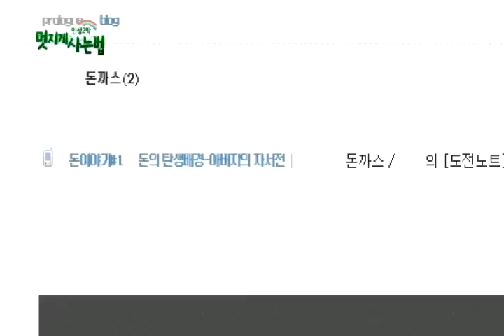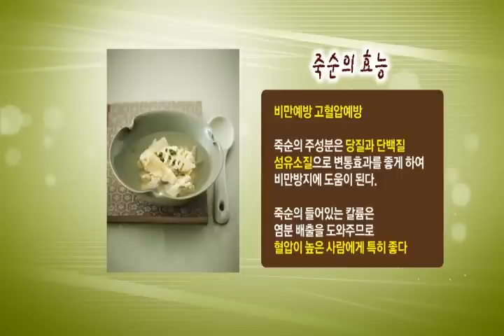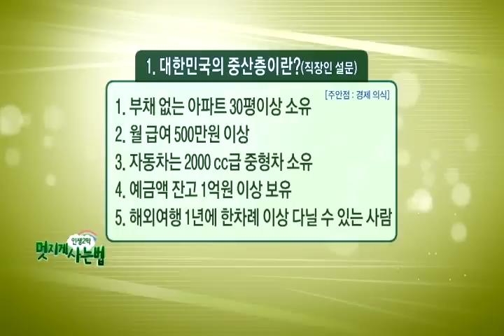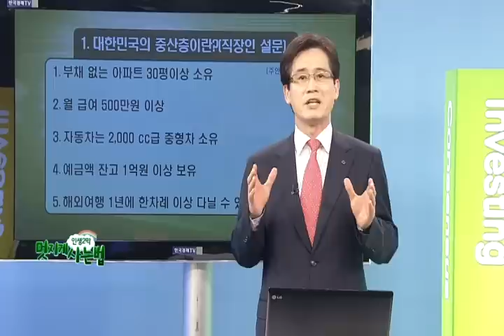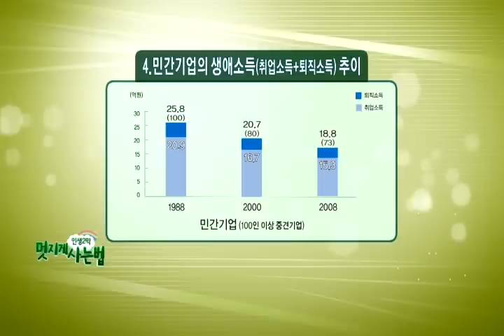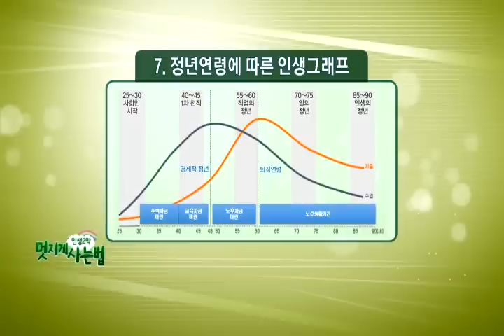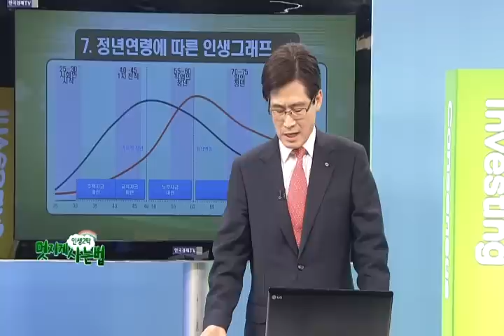인생 2막 멋지게 사는 법 (2014.4.18 방송)